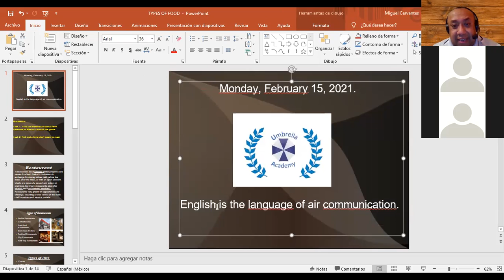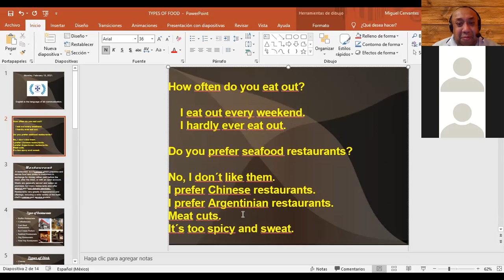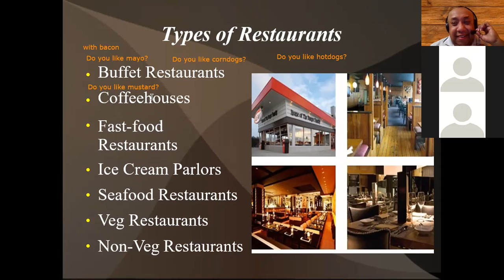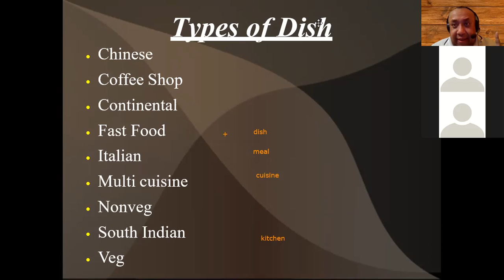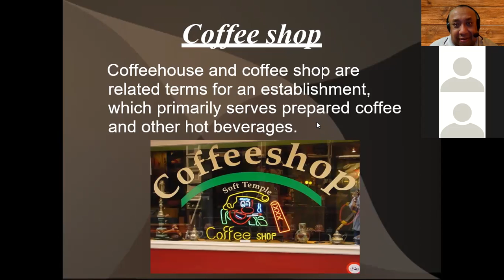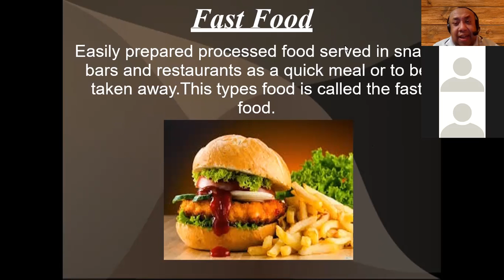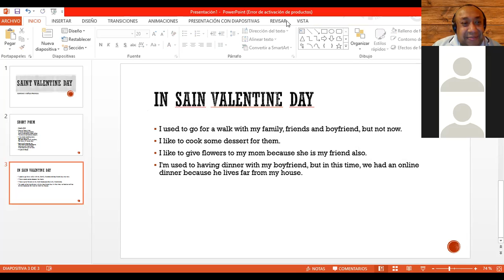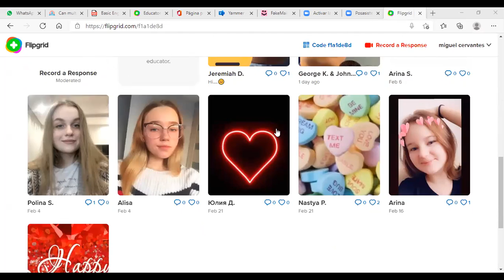STARTERS´ CLASS.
This was our starters´ class for February 15, 2021.